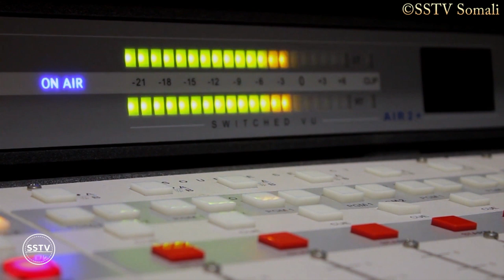Taariikh Nololeedkii Rw Hore ee Somalia Nuur Xasan Xuseen | Nuur Cadde